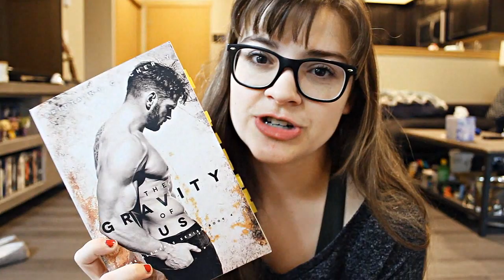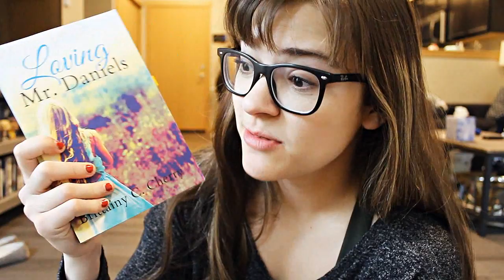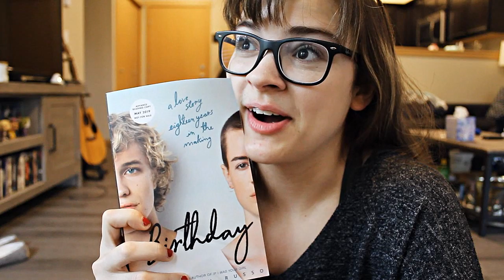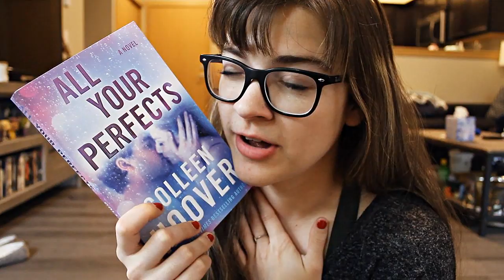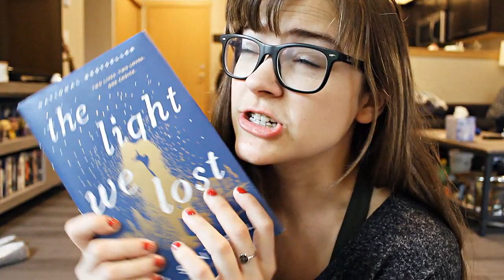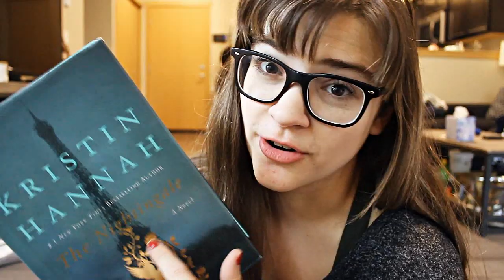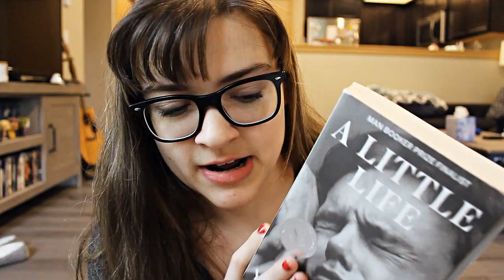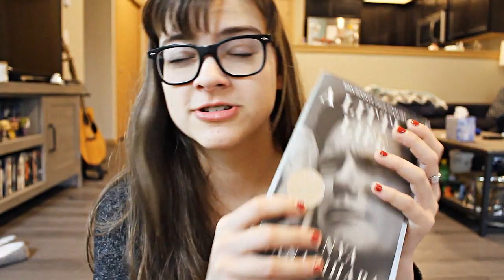Books That Made Me Cry || Book Recommendations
Hello, I've been requested to make this video a few times, so here it is: all the books that have made me cry the most. Here are some book recommendations if you need a good cry or need a solid punch to the emotional gut.